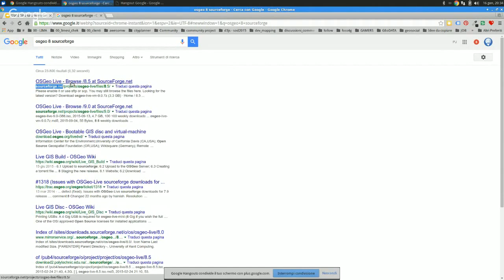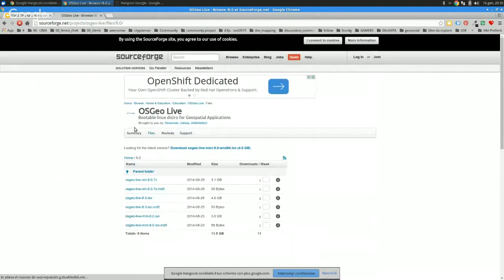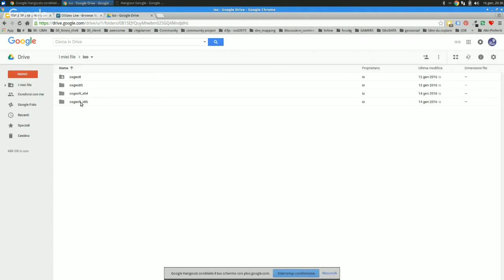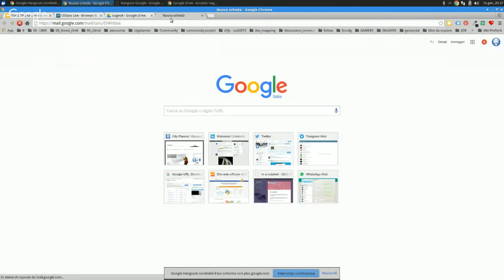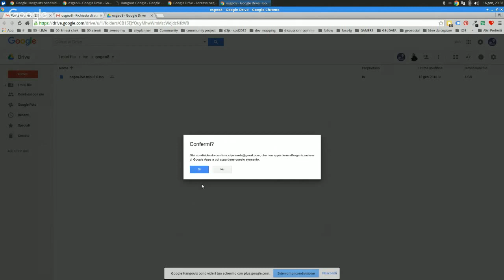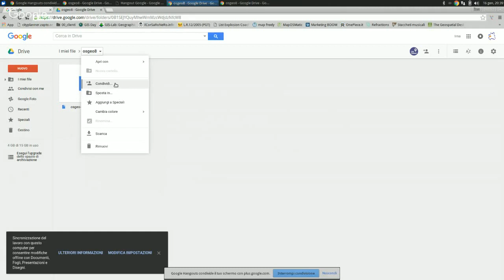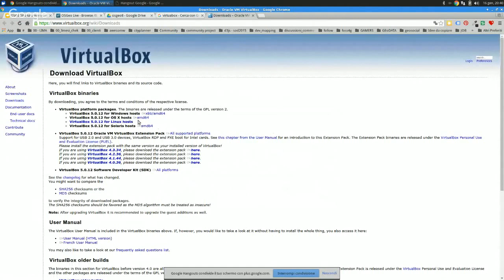Ubuntu OSGEO8 update: download [SUB-ENG]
Parto con questa nuova serie: OSGEO 8 UPDATE. Perchè ho scelto la versione 8 te lo spiego in quest articolo

Partiamo dall'inizio, per chi non conosce ancora questa distribuzione GNU/Linux, basata su Lubuntu, con molti software GIS pronti all'uso, tra cui QGis e PostGIS con tanto di esempi pronti per "imparare".

Potrebbe essere banale per alcuni vedere un video dove scarico il software da internet, ma avere ricevuto molte domande proprio su questo primo passo mi ha spinto a scogliere ogni dubbio ed introduco alla possibilità di averlo in comodità sul proprio desktop, senza preoccuparsi di non interrompere il download dal browser, mediante l'utilizzo di Google Drive.

FORMATO TESTUALE:
0:00:03.120,0:00:08.320
Ciao questo è un video per aggiornare la OSGEO live 8

0:00:11.760,0:00:17.520
Iniziamo a vedere i passaggi elencati

0:00:18.560,0:00:23.040
Si parte con il download di OSGEO 8

0:00:25.360,0:00:27.360
AZIONE: Download

0:00:28.400,0:00:31.360
Come si fa a scaricare la OSGEO

0:00:34.480,0:00:40.000
Il download classico si effettua dal sito ufficiale

0:00:40.000,0:00:44.880
si può trovare digitando in Google "OSGEO 8"

0:00:44.880,0:00:52.160

0:00:52.960,0:00:59.760
In questo sito sourceforge.net dove si possono trovare molti software free e open source

0:01:00.960,0:01:18.720
Indipendente dalla cartella che vi apre, andate comunque su FILE dove troverete tutte le versioni

0:01:19.760,0:01:28.000

0:01:28.960,0:01:45.920
di questi file che trovate dovete scaricare
osgeo-live-mini-8.0.iso da 3.8GB

0:01:46.960,0:01:58.620
se avete difficoltà a scaricare da questo sito perchè sono 3.8 gb

0:01:58.620,0:02:02.140
ecco un altro metodo

0:02:04.720,0:02:16.240
ho creato una cartella in Google Drive dove ho distribuito lo stesso file per contribuire e facilitare la diffusione

0:02:21.840,0:02:35.340
potete "aggiungere a miei file"

0:02:35.340,0:02:38.540
questo vi permete

0:02:39.640,0:02:44.200
potete scegliere una delle cartelle

0:02:45.380,0:02:48.900
ad esempio scegliamo OSGEO8

0:02:49.920,0:02:54.160
non bisogna prendere e scaricare

0:02:54.800,0:02:58.800
potete aggiungere al vostro Drive la vostra cartella

0:02:58.800,0:03:02.320
quando è pronto troverete nella vostra cartella del desktop il file pronto

0:03:02.960,0:03:13.600
attenzione che essendo 4 gb, questo vuol dire che dei vostri 15 gb free che Google permette a tutti gratuitamente, ne verranno occupati subito 4!

0:03:13.840,0:03:19.360
attiviamo la procedura

0:03:20.480,0:03:23.360
otteniamo il link

0:03:23.360,0:03:27.040
condivido

0:03:28.060,0:03:35.660
prova con altro account

0:03:36.320,0:03:39.280
account come potrebbe essere il vostro

0:03:41.940,0:03:43.940
vado al link che ho condiviso

0:03:45.960,0:03:49.400
ottenere il permesso

0:03:50.160,0:03:56.640
dall'altra parte vi concendo l'accesso

0:03:59.440,0:04:04.160
ok, procedo

0:04:05.840,0:04:10.080
gmail

0:04:13.120,0:04:20.000
nascondo le mie email ...

0:04:30.720,0:04:41.360
condivdo l'accesso

0:04:42.840,0:04:47.320
adesso puoi visualizzare

0:04:48.720,0:04:52.320
F5 per aggiornare la vostra pagina

0:04:52.360,0:04:54.360
adesso ho la possibilità

0:04:55.140,0:04:57.140
di scaricare questo file

0:04:58.640,0:05:03.440
se clicco inizia il download e devo aspettare

0:05:04.880,0:05:09.040
se clicco su "aggiungi ai miei file"

0:05:10.800,0:05:17.280
troverò la mia versione 8 del file

0:05:17.620,0:05:21.220
pronto nel mio (tuo) Drive

0:05:23.440,0:05:28.400
nel caso avete abilitato
la sincronizzazione con vostro desktop

0:05:30.000,0:05:34.720
quando sarà pronto, lo troverete comodamente
tra le vostre cartelle

0:05:36.160,0:05:43.760
senza aspettare col browser aperto il completo scaricamento

0:05:45.360,0:05:53.760
una volta scaricato, lo potete
rimuovere per liberare lo spazio

0:05:55.000,0:06:02.280
attenzione che se lo rimuovete da Drive, sparisce anche dal vostro PC.

0:06:03.280,0:06:18.400
prima di farlo quindi, spostatelo in un'altra cartella che non state sincornizzando

0:06:20.560,0:06:28.080
verifica che non c'è più il file da 4gb

0:06:29.680,0:06:35.440
una volta scaricato

0:06:37.600,0:06:43.040
aprite il gestore delle macchine virtuali

0:06:43.040,0:06:46.640
come nell'esempio VirtualBox

0:06:47.660,0:06:49.660
che è possibile scaricarlo dal sito

0:06:50.340,0:06:52.340

0:06:54.760,0:06:56.760
direttamente su download dalla ricerca

0:06:57.160,0:06:59.160
scegliete la versione di vostro sistema operativo

0:07:00.560,0:07:02.560
mac, linux o windows